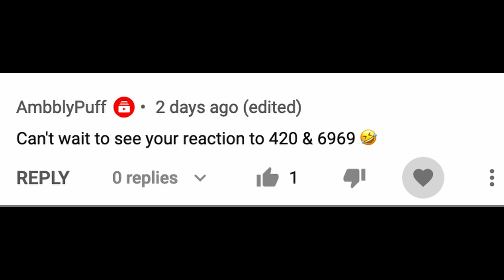409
409 not 420